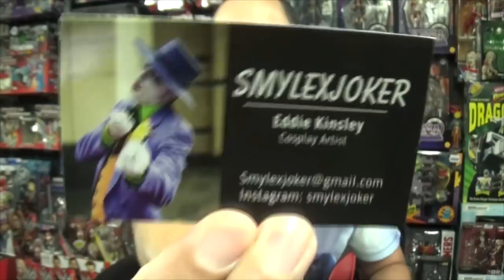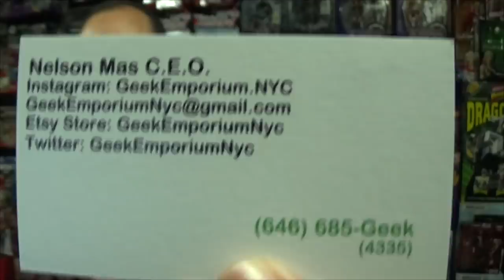The Con, the Haul: Keystone Comic Con 2019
The Con!
The Haul!